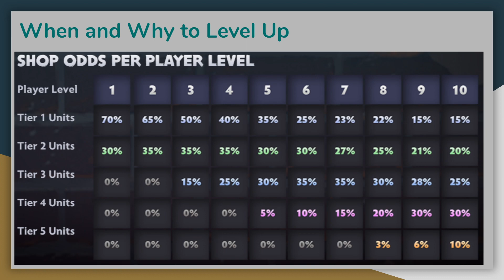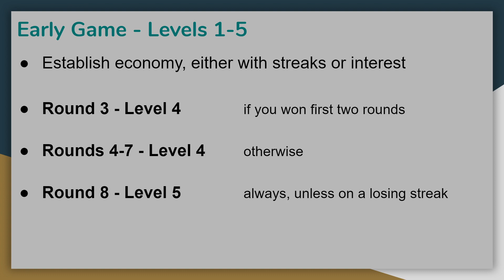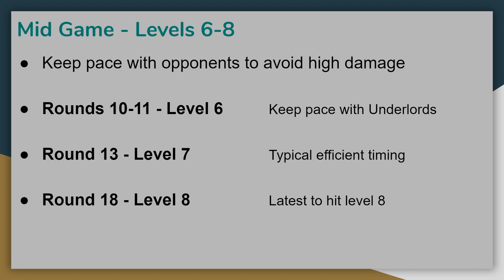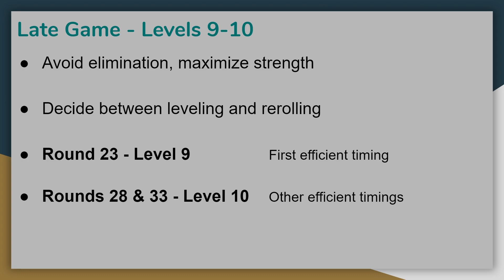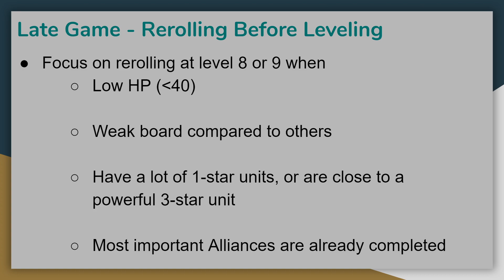When and Why to Level Up in Dota Underlords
Leveling up rules are more like guidelines, but this video covers the basics of the strategy and timing of optimally leveling up in Dota Underlords.